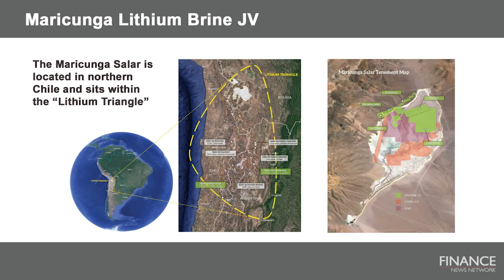Lithium Power International (ASX:LPI) talks about is new high grade lithium project in Chile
02 Aug 2016 - Lithium Power International (ASX:LPI) CEO Martin Holland discusses its new JV in Chile, project plans and timeline.